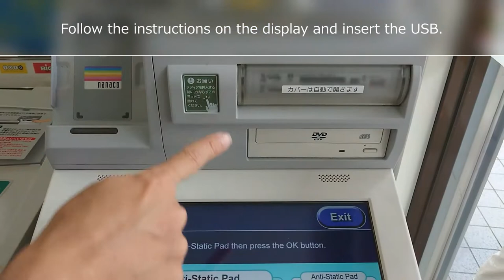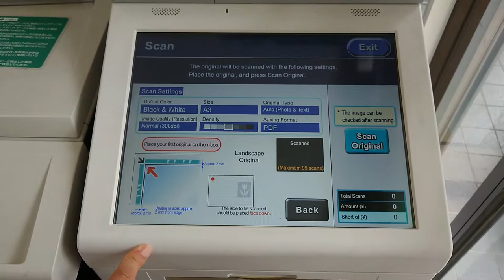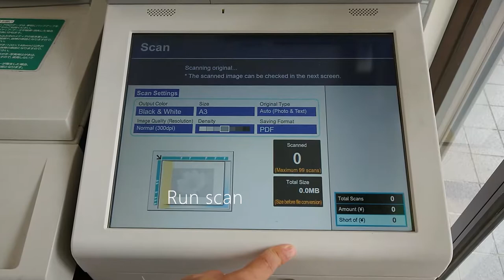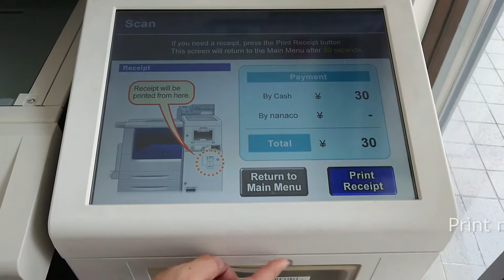How to SCAN documents ➡ USB@SEVEN=ELEVEN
Let's save your 📄Resume to USB!
Fot Seven-Eleven store COPY machine.